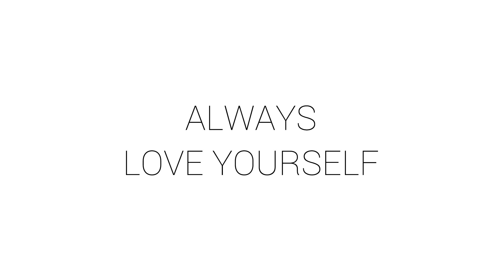Male to Female - Transgender Transition Timeline | Casey Blake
Finding all these photos took a lot of time but look at that transformation! Includes pictures from 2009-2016. If your interested in learning more about my transition check out some of my previous videos: